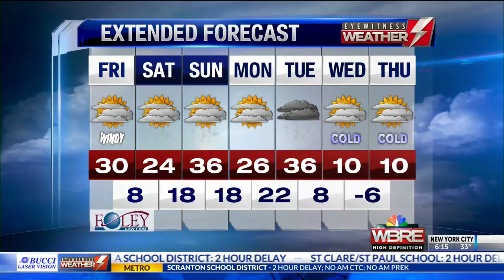Eyewitness Weather Webcast 1.25.19 6AM